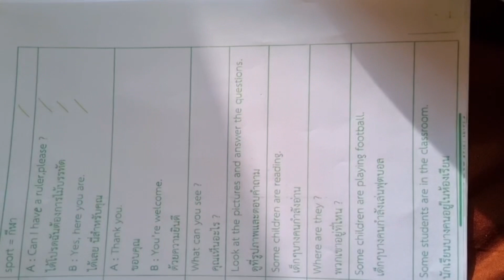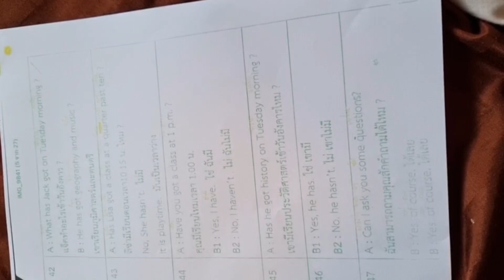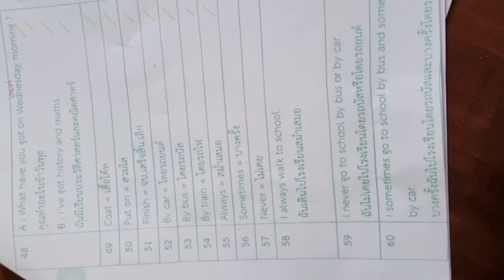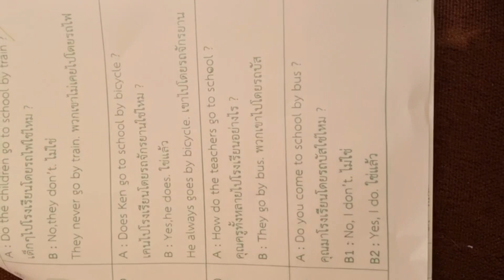ด.ญ.ศศิวิมล ไชยา🎒Unit 1; Smile 5👛ป.5/8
ขอบคุณ: หนังสือ Smile 5 🍏🍎

นักเรียนชั้น ป 5 โรงเรียนอนุบาลร้อยเอ็ด  ปีการศึกษา 2565 ได้ฝึกอ่าน   คำศัพท์ และประโยคต่างๆในบทเรียน จากหนังสือ Smile 5🍏🍎ผลปรากฎว่านักเรียนสามารถอ่านและแปลคำศัพท์ต่างๆได้เป็นอย่างดี
*** หากผู้ใดสนใจสามารถนำเทคนิคการสอนนี้ไปใช้สอนและสามารถเปิดให้บุตรหลานฟังและฝึกอ่านได้